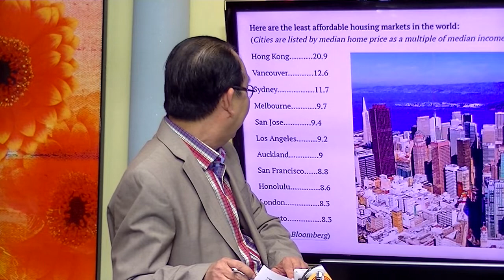DiaOcHomNay 061 190123